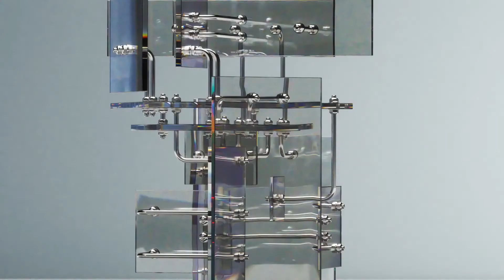3D REEL - Jon Sánchez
3D Generalist

Cinema 4D
Octane Render
Marvelous Designer
DAZ 3D

Song: The Blaze - Juvenile